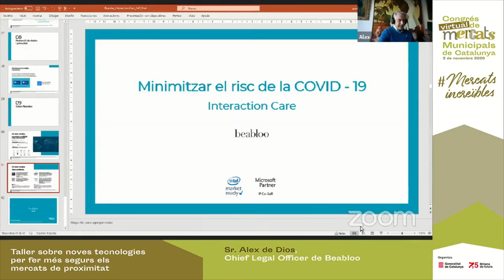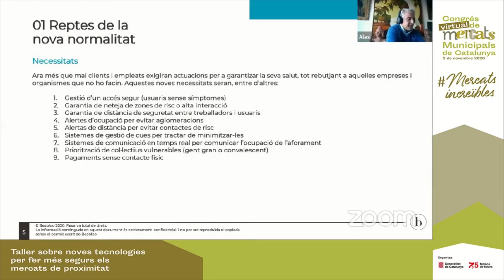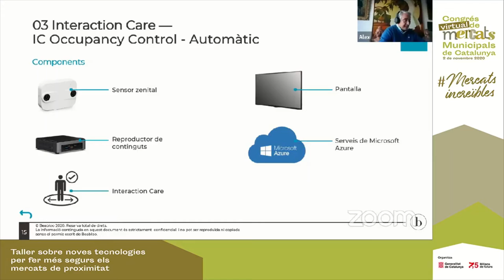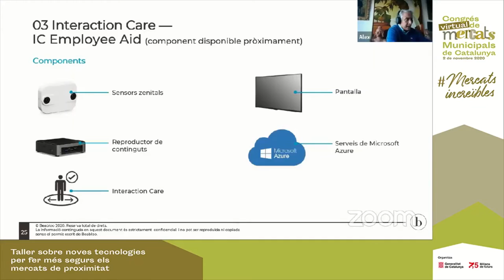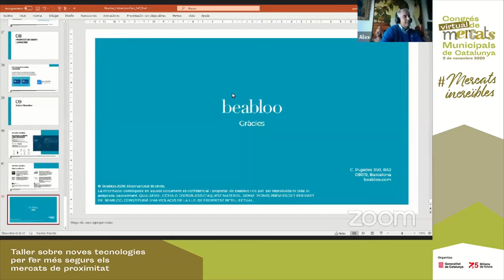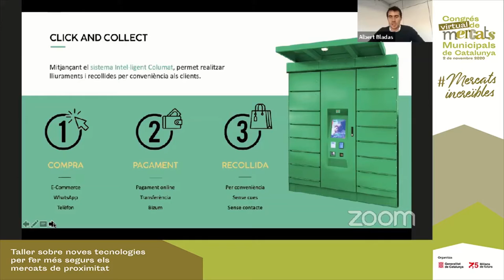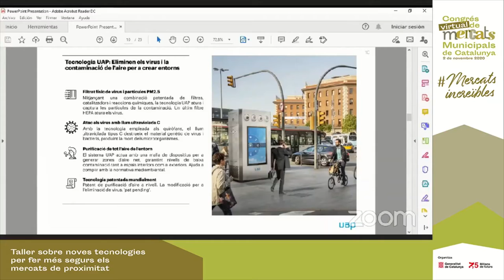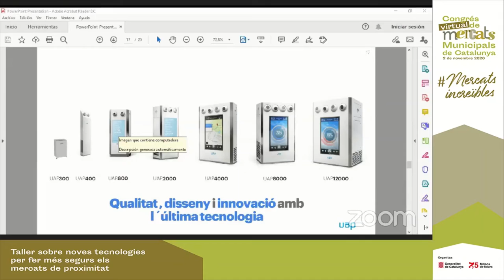Congrés de Mercats 2020 - Taller 'Noves tecnologies per fer més segurs els mercats de proximitat'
Taller 'Noves tecnologies per fer més segurs els mercats de proximitat' al Congrés virtual de Mercats Municipals de Catalunya 2020, el 2 de novembre de 2020. Es van donar a  conèixer tecnologies i mecanismes per fer dels mercats espais on els consumidors puguin comprar de manera més amena i còmode i on l’experiència de compra sigui agradable i segura.

Moderat per Oriol Cesena, de Foccalizza, i amb la participació de:

Sr. Alex de Dios, de Beabloo, que presentarà la nova tecnologia Interaction Care
Sr. Albert Bladas, de Columat, dedicada a les taquilles intel·ligents per la recollida de compres
Sr. Joaquin Cusí, d'Urbanairpurifier, proveïdors de sistemes de filtratge d'aire